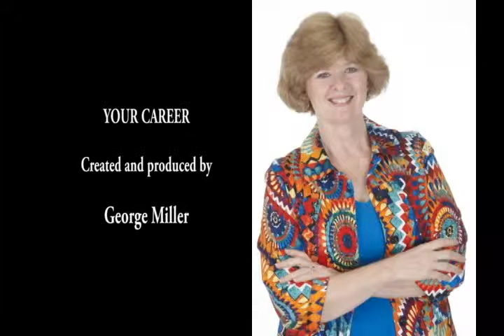State of Employment Brevard Co 2nd Qtr 2014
A conversation about with Lisa Rice [President - CareerSource Brevard] & Linda Weatherman [President - EDC Space Coast] on the manufacturing employment outlook for the second quarter of 2014 in Brevard County Florida.